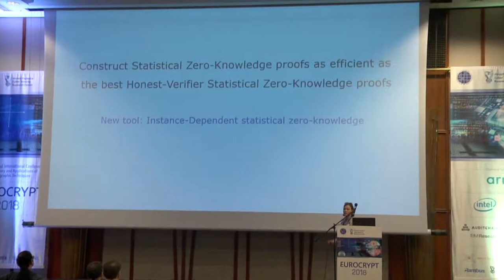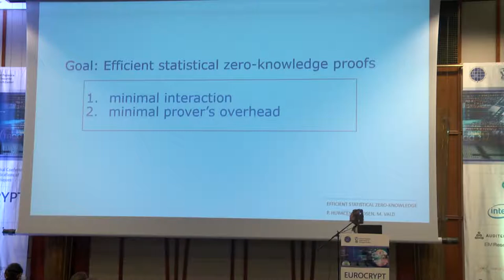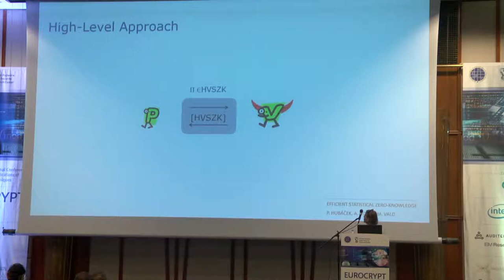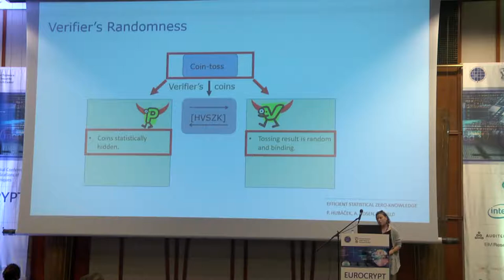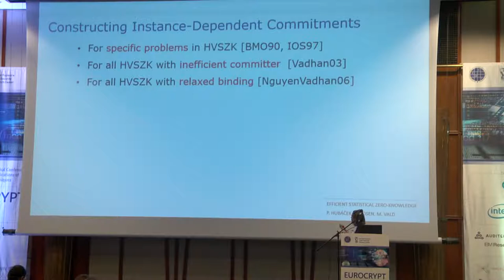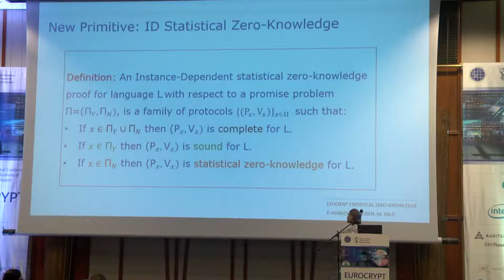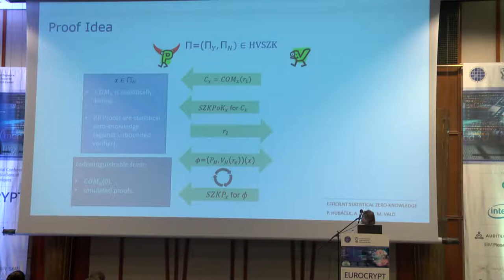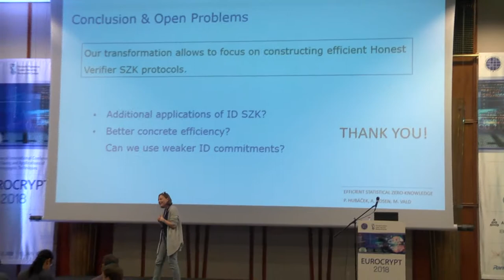An Efficiency-Preserving Transformation from ...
Paper by Pavel Hubácek and Alon Rosen and Margarita Vald presented at Eurocrypt 2018.